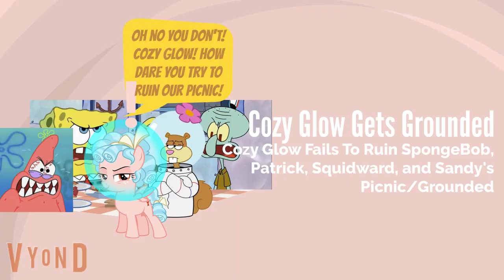Cozy Glow Fails To Ruin SpongeBob, Patrick, Squidward, and Sandy's Picnic/Grounded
This is the First Episode of the Cozy Glow from My Little Pony: Friendship is Magic gets Grounded Series

Inspired By: @SuperLuigi26TheMKTGamer2K5

Credit to @MyLittlePonyOfficial, @hasbroOfficial, @SpongeBobOfficial & @Nickelodeon